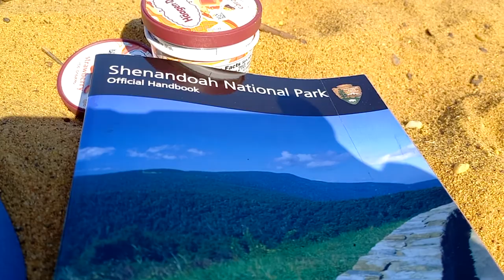Sandy Point is a Nice Beach, Here's Proof! ⛱️